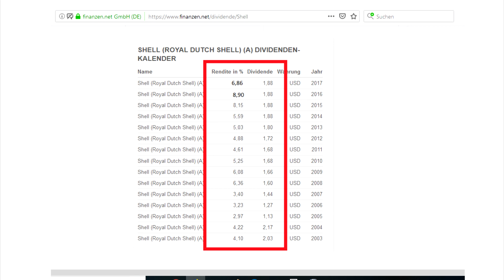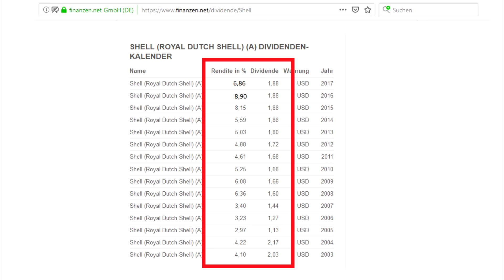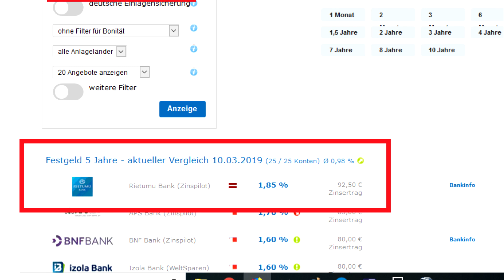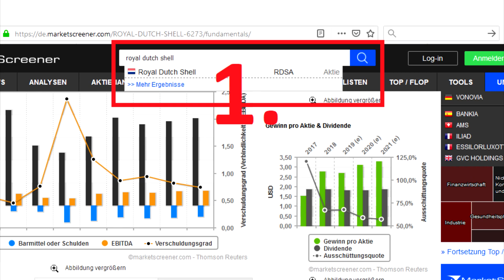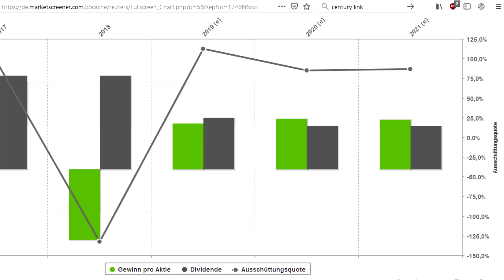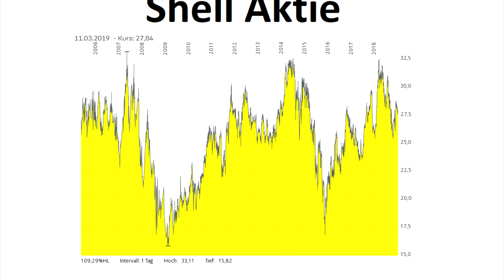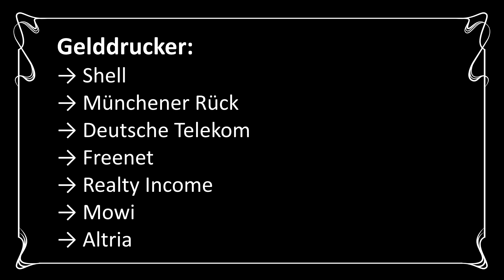Mit Dividenden Geld verdienen – kinderleicht zum passiven Einkommen | Gelddrucker-Strategie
Mit Dividenden Geld verdienen: So geht's!

In diesem Video erfährst du, wie du mit Dividenden Geld verdienen kannst.

Ich erkläre dir, was eine Dividende überhaupt ist und zeige dir meine teuflisch gute Gelddrucker-Dividenden-Strategie. Außerdem stelle ich dir meine Top 11 Dividenden-Aktien vor, die auch teilweise auch selber im Depot habe bzw. demnächst kaufen möchte.

►►► 💥 Du möchtest das Video in aller Ruhe nachlesen? (mit EXTRA Tipps!)

Mit Dividenden Geld verdienen, ist das überhaupt realistisch? Ochja, absolut! Du kannst sogar mit Dividenden reich werden oder mit Dividenden leben.

Dafür musst du "nur" die richtigen Aktien kaufen. Meine Dividenden-Strategie ist konservativ und sicherheitsorientiert. Es geht um die langfristige Dividenden-Entwicklung. Im Fokus steht ein passives Einkommen mit Dividenden.

Wer Geld verdienen mit Dividenden möchte, muss zuerst gute Unternehmen finden. Dafür braucht es besondere Firmen, die eine großzügige Dividende ausschütten. Ich bevorzuge Ausschüttungen in Höhe von 4-8 %.

Info: Denk dran, dass du die jährliche Inflation von 2 % schlagen musst. Eine Dividende von 1,5 % nützt dir wenig, wenn die Aktie herumdümpelt und auch keine Kursgewinne abwirft.

Wer mit Dividenden leben möchte, braucht ein pralles Depot, um mit Dividenden Geld zu verdienen. Ich persönlich würde das Depot breiter streuen und so auf 10-20 Aktien setzen. Dabei kommt es natürlich auf dein Investitionskapital an. Wer "nur" 500 Euro anlegen möchte, muss diese Summe nicht weiter streuen. Anders sieht es bei größeren Beträgen von 10.000 Euro aus. Hier würde ich persönlich auf 5-10 Pakete a 1.000 bis 2.000 Euro diversifizieren.

Möchtest du mit Dividenden Geld verdienen, steht Sicherheit im Vordergrund. In meinem Video erfährst du, wie du schlechte Dividenden-Aktien aussortierst.

Viel Spaß mit meinem Video übers online Geld verdienen mit Dividenden in Heimarbeit!

Risikohinweis: Alle Inhalte entsprechen meiner persönlichen Meinung. Dieses Video stellt keine Aufforderung zum Kauf oder Verkauf eines Finanzprodukts dar.